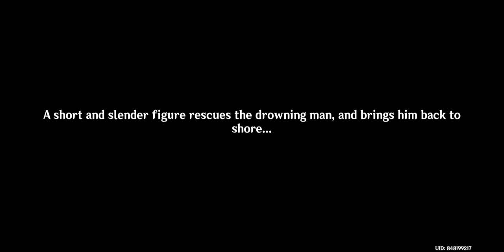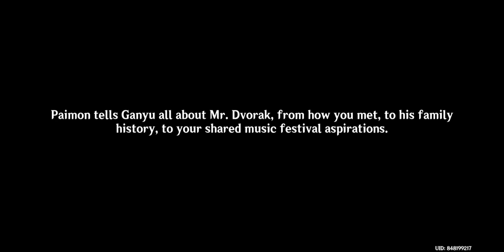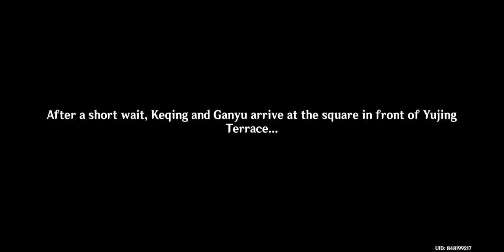Lantern Rite Music Festival Part 1 [Genshin Impact] #126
lantern rite is back again, playing the first part of the event